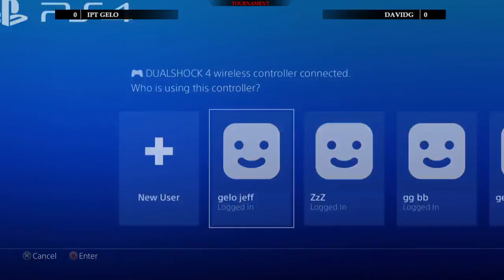Summer Salt 2017 BlazblueCentralFiction L5 - Vaten.Blitzer vs Capman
Imperium Pro Team pages